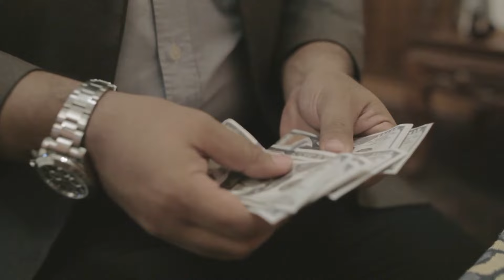បទ: **ផឹកស្រាតាមលុយកាក់**Nen Tum (នេន ទុំ)ចង្វាក់រាំវង់ អបអរឆ្នាំថ្មី New Editoin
ចង្វាក់រាំវង់  អបអរឆ្នាំថ្មី New Editoin